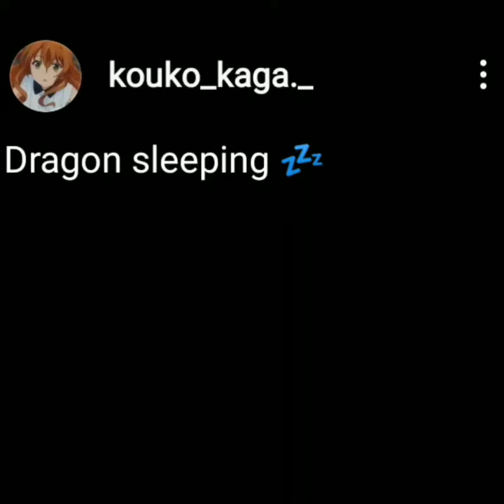READ DESCRIPTION😍😍 NARUTO JIRAYA GAARA ANIME KAKASHIHOKAGE MINATO KAKASHIANDNARUTO(3)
HEY OTAKUS !! I HAVE SOME BEST DEALS FOR YOU GUYS...😘🥰😍
1. BUY NARUTO"S RAMEN T SHIRT FROM HERE**
2..KAKASHI"S STYLE
3. UCHIYA CLAN T-SHIRT
4. LEAFE NINJA HEADBEND
5. NARUTO NAVY BLUE ANIME HOODIE
6. MINATO HOODIE (personal favourite)
THANK YOU SO MUCH IF YOU BUY ANY OF THESE STUFFS. 😁😁😉😉✌